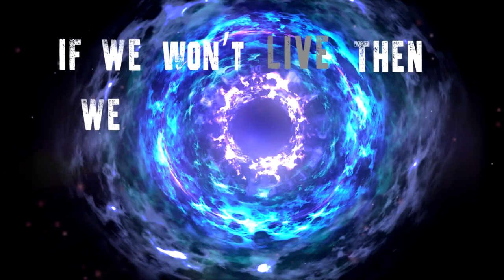Incensus - Epsilon [Official Lyric Video]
Video by Bennet Faust & M Jeronimo Hahn
Mixed & Mastered by Thorben Günther